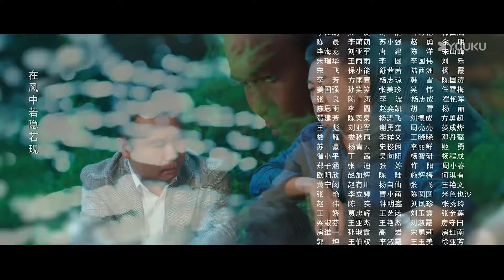(مترجمة ) الحلقة 08 دراما بحيرة إرلونغ إزهار أحلام البلدة | Erlong Lake Blossoms of Hometown Dreams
انقر على الرابط لتحميل تطبيق يوكو الدولي